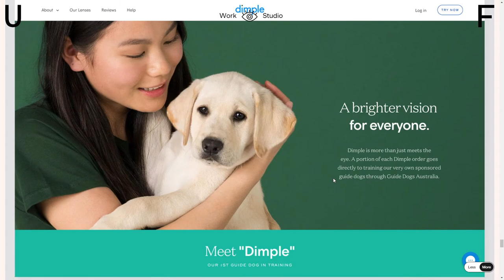Universal Favourite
Universal Favourite By Universal Favourite From Australia
A design studio crafting refreshing brands for an ever-changing world - from Sydney to San Fran to Seoul.